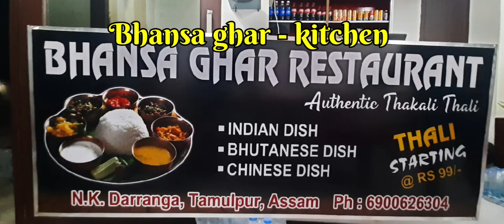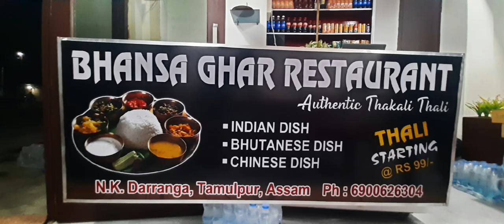The inaugural of Gorkhali ethnic Resturant " Bhansa Ghar Resturant".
Address:- Garage market. just opposite to Tempo stand. Restaurant Name Bhansa ghar Restaurant. Dist- Baksa . p/o Darranga mela. ps - tamulpur..+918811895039.